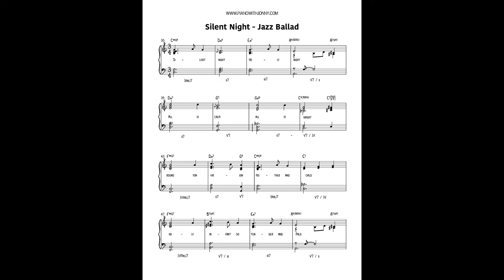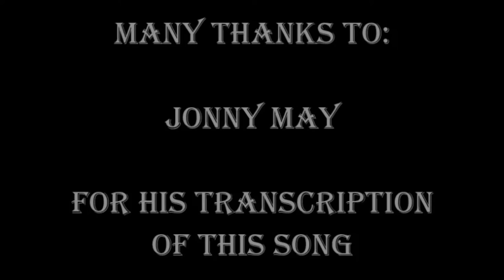A Christmas song "Silent Night" - Daniel Kaly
"Silent Night" - A Christmas song- Daniel Kaly
* A Happy Birthday today to:  H.Z

Daniel Kaly
on Yamaha DGX-650

Many thanks to:
Jonny May
for his transcription
of this song